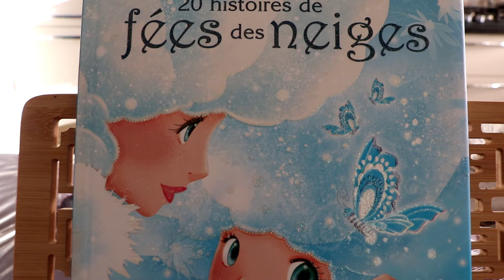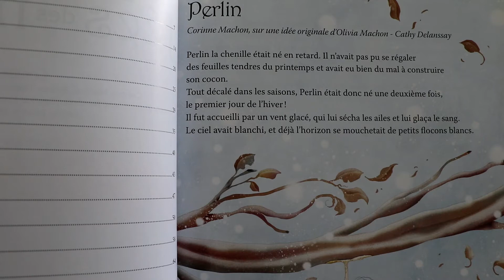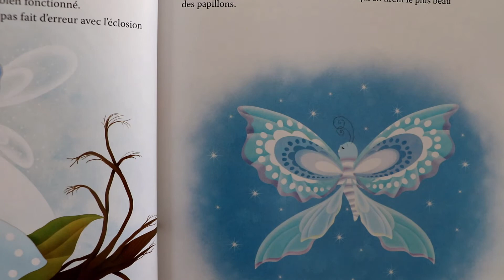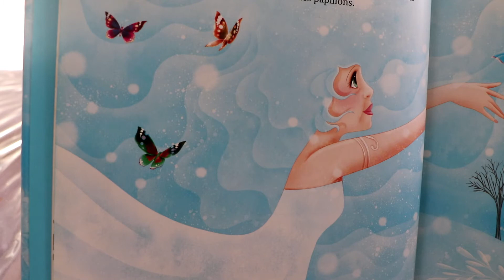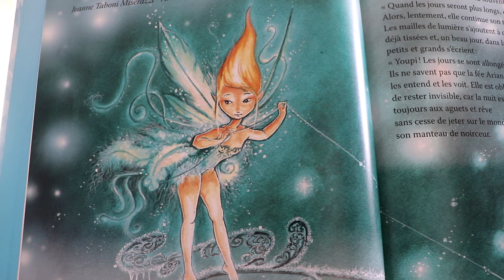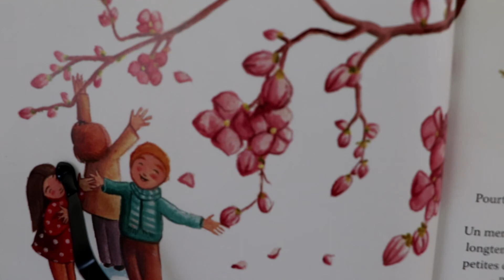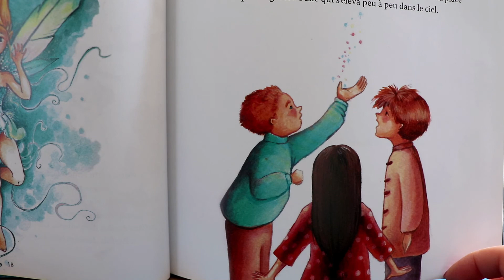Perlin & Ariane et la lumière | Histoires des fées des neiges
Histoires des fées des neiges. Aujourd'hui, je vous conte deux histoires :

🧚‍♂ Perlin la chenille
🧚‍♂ Ariane et la lumière

🧚‍♂ 20 histoires de fées des neiges